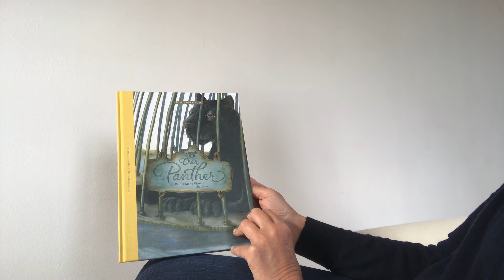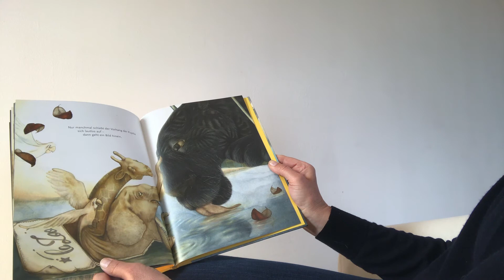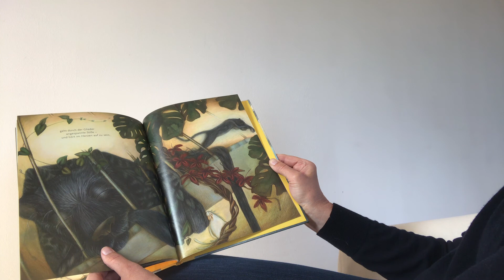Der Panther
Ebenfalls wunderschön illustriert ist der Panther von Joseph Maria Rilke, erschienen im Kindermann Verlag Berlin. Grit liest das Gedicht vor und wir können und dabei die Bilder anschauen.